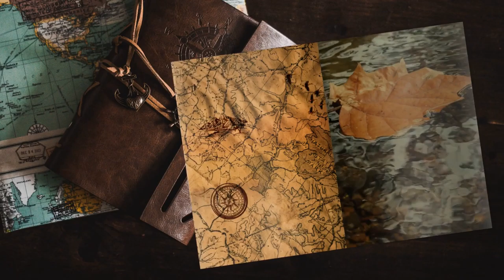Imboscata - #73 Expeditions: Viking gameplay ita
Per impedire gli accordi con Mercia, pianifichiamo l'imboscata.